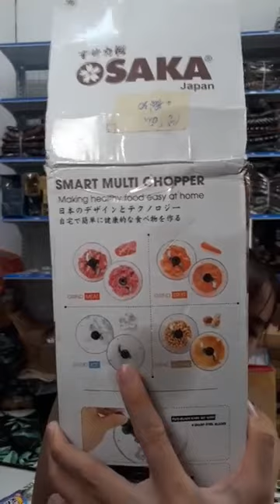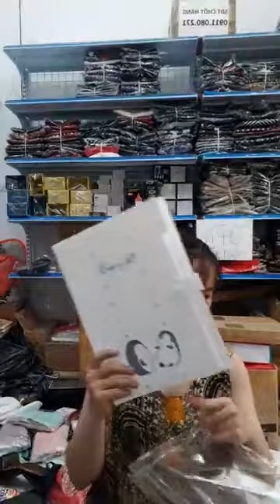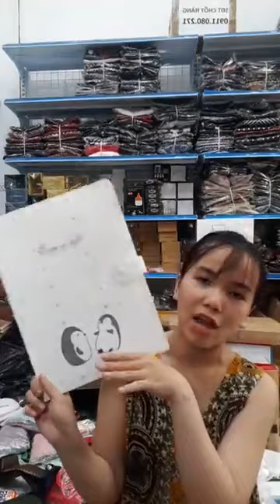Lives gia dụng ngày 29⧸7 ｜ By QUEEN SHOP Chuyên sỉ lẻ thời trang trung niên